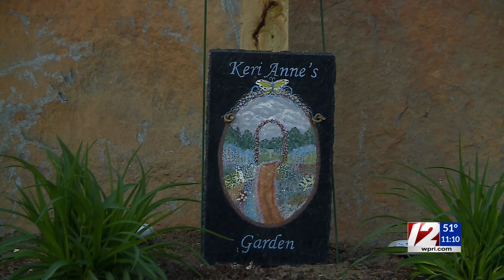RI man dedicated to saving monarch butterflies in memory of late daughter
A Rhode Island man is honoring his late daughter by sending milkweed seeds across the country to save the monarch butterfly population.